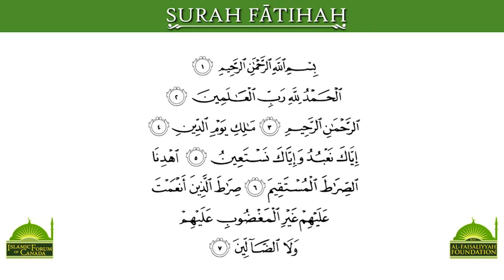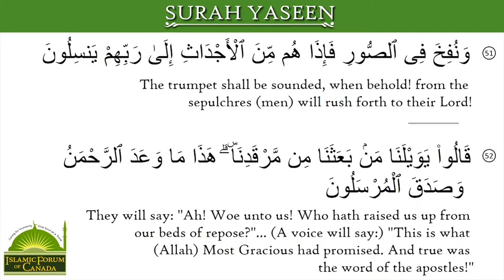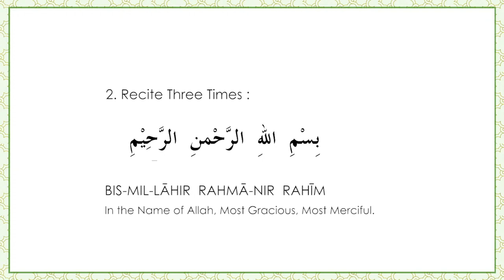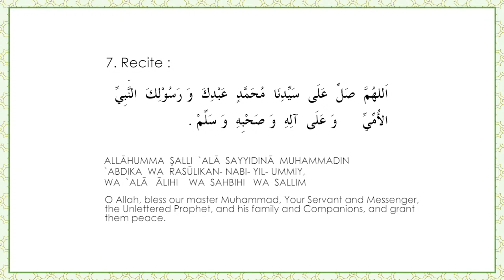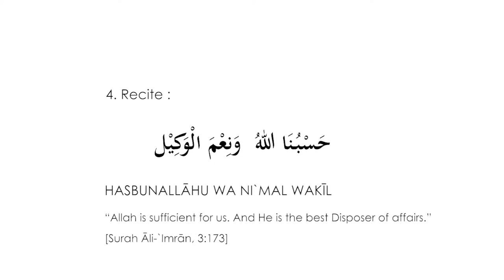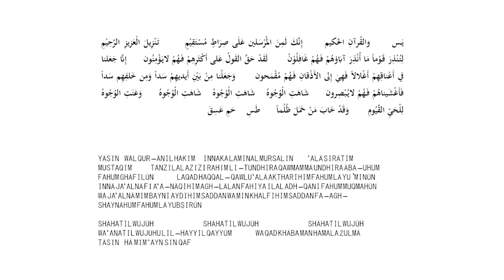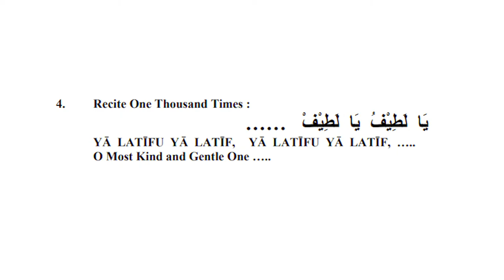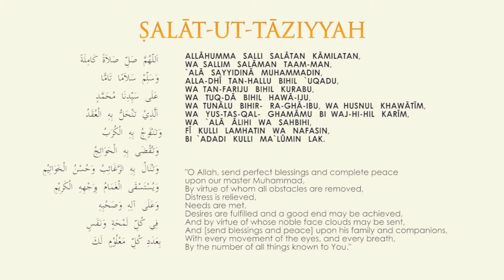Daily Lecture with Shaykh Faisal – 1st Night of Dhul Qa`dah/ June-10-2021